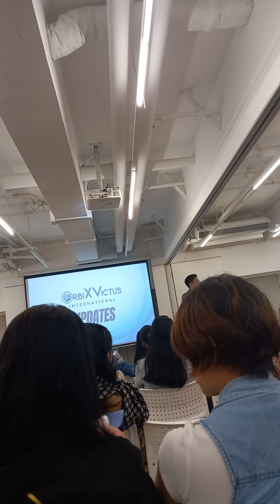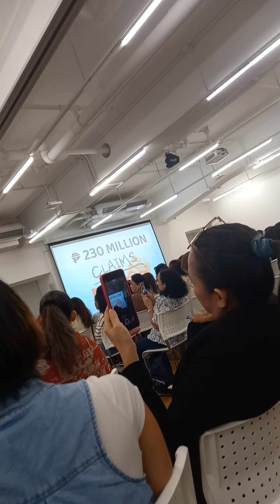Emergency funds, kayang kaya sa bulsa